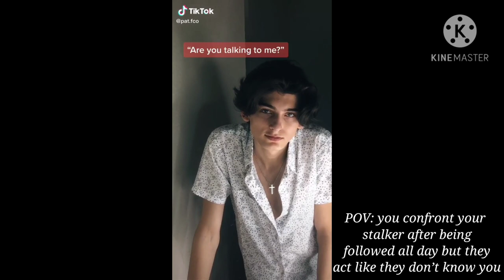Patricio Fernandez|| Hot and Cute|| POV Tiktok Compilation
Saranghae Chingus!!